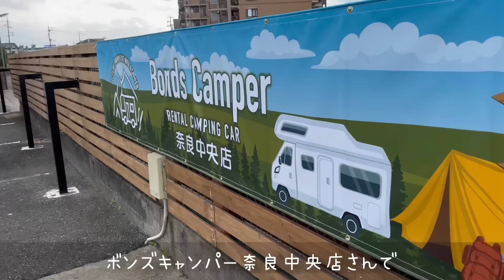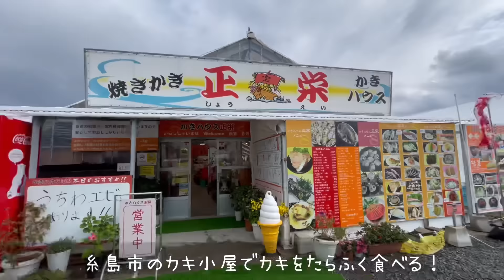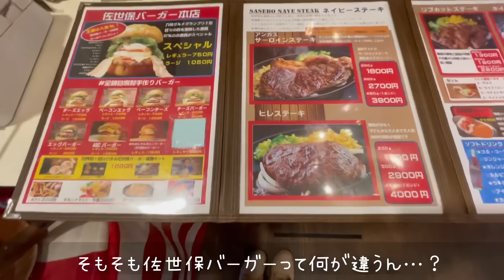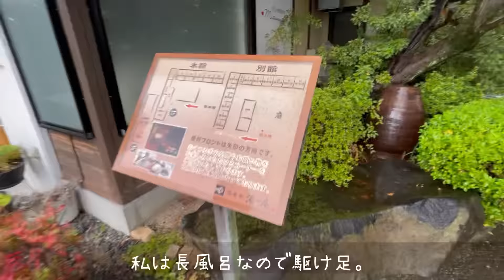80時間で九州一周するキャブコン車中泊女子旅［前編］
🎥 後編｜Part 2

ボンズキャンパー奈良中央店さんのキャブコン（バンテック社コルドリーブス）をレンタルさせて頂き、九州一周の車中泊旅してきました！ペット可のキャンピングカーです🐶この動画は車内紹介含む前編です♪